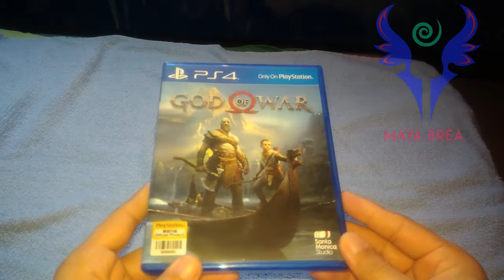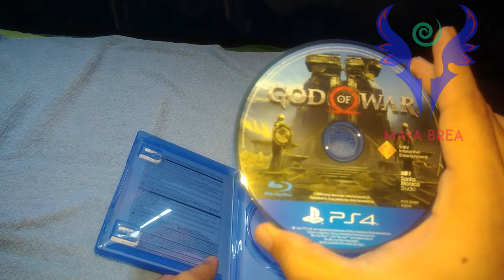PS4 God of War 4 Unboxing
It is a new beginning for Kratos. Living as a man, outside the shadow of the gods, he seeks solitude in the unfamiliar lands of Norse mythology. With new purpose and his son at his side, Kratos must fight for survival as powerful forces threaten to disrupt the new life he has created...

    A New Beginning - His vengeance against the gods of Olympus far behind him, Kratos now lives as a man in the lands of Norse Gods and monsters. It is in this harsh, unforgiving world that he must fight to survive… and teach his son to do the same
    Second Chances - As a mentor and protector to a son determined to earn his respect, Kratos is faced with an unexpected opportunity to master the rage that has long defined him. Questioning the dark lineage he’s passed on to his son, he hopes to make amends for the shortcomings of his past
    Midgard and Beyond - Set within the untamed forests, mountains, and realms of Norse lore, God of War features a distinctly new setting with its own pantheon of creatures, monsters, and gods
    Vicious, Physical Combat - With an intimate, over-the-shoulder free camera that brings the action closer than ever, combat in God of War is up close, frenetic, and unflinching. Kratos’ axe —powerful, magic and multi-faceted – is a brutal weapon as well as a versatile tool for exploration